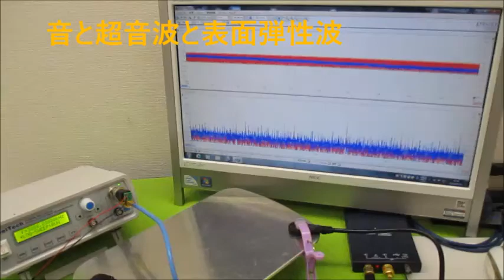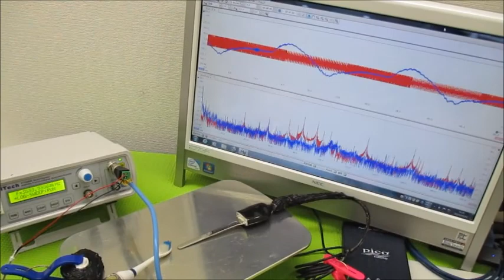超音波システム研究に関する動画 ultrasonic-labo